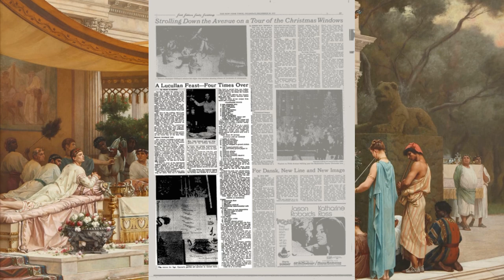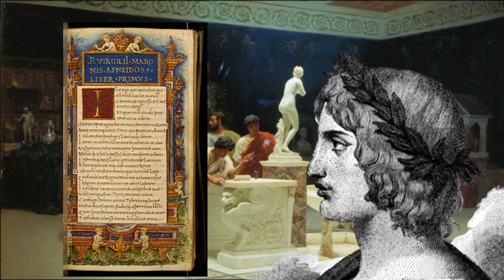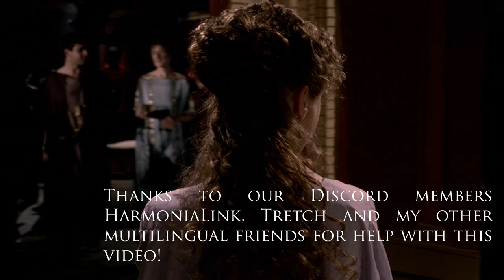Bywords from Ancient Rome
00:00 Intro
00:34 Lucullus
04:04 Maecenas
06:43 Vespasian

Footage:
Rome TV series by HBO (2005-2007)